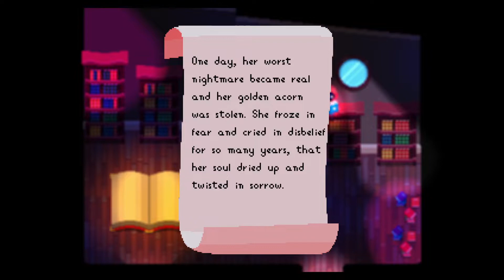Mr. Pancettah's Chapter Walk-Through | NIGHT REVERIE | Ep 6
Completing all puzzles for Mr. Pancettah.